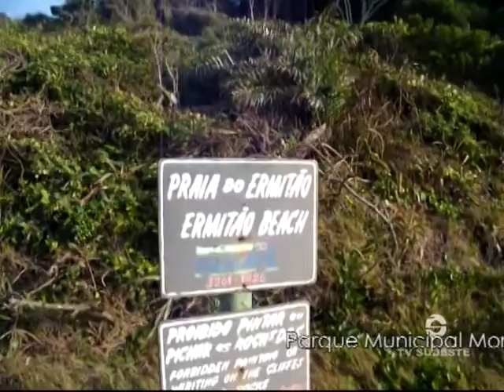TV SUDESTE VISITA O MORRO DA PESCARIA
Um luga lindo pra passear com a família ou curtir com os amigos